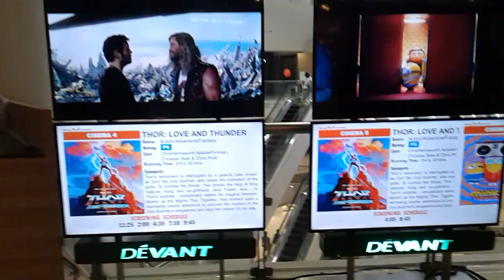I ❤ CEBU セブ島の斉藤和正【AYALA from go home Video 07/Thursday/JULY/2022* 】🌏CEBU CITY PHILIPPINES .